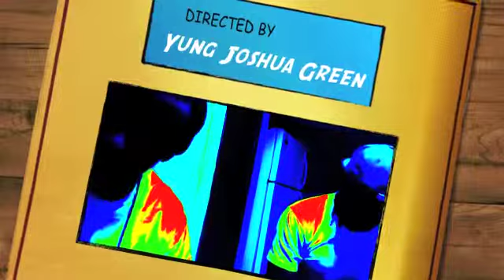Ty Beats!!!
Press Play